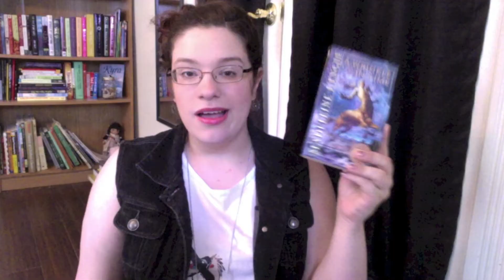30 Day Read Challenge // List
In which I am doing another reading challenge, and list off the many books I will try to read during the challenge!